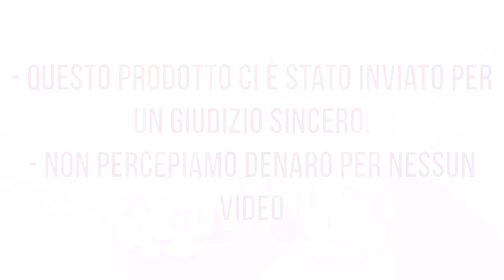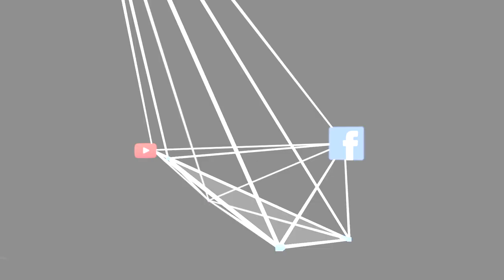Profile RDTA by Wotofo